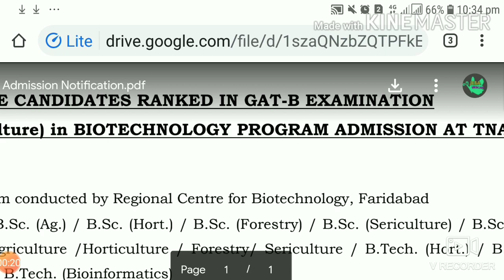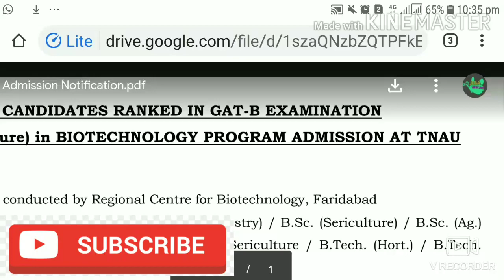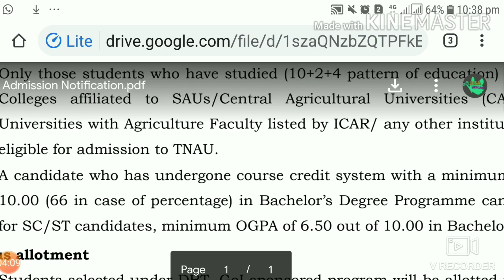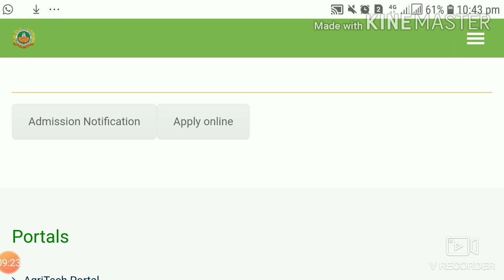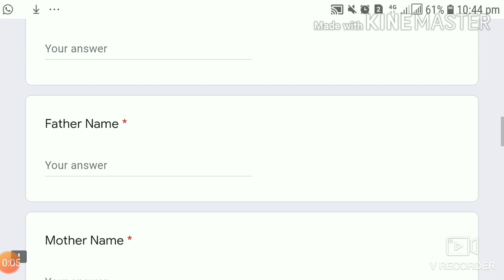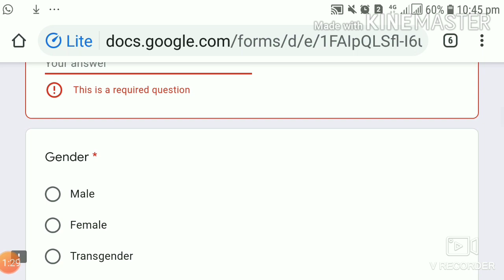TNAU - MSc (Agriculture) in Bio-Technology Admissions Update | Full Details in Tamil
In this video,  the complete details about the MSc (Agriculture) in Bio-Technology Admissions in TNAU is explained in Tamil language.